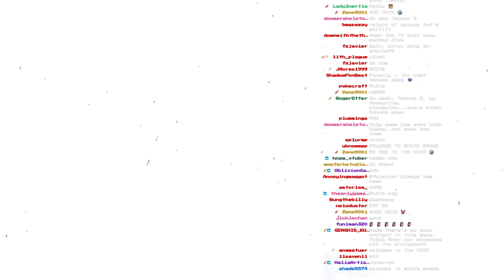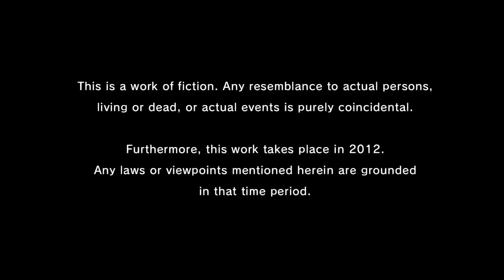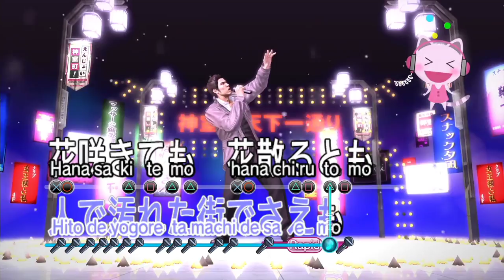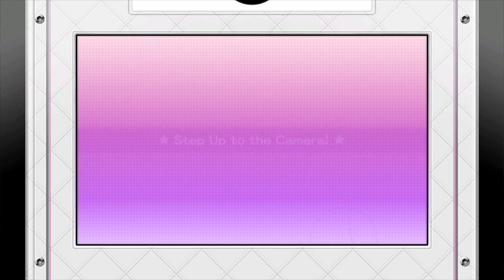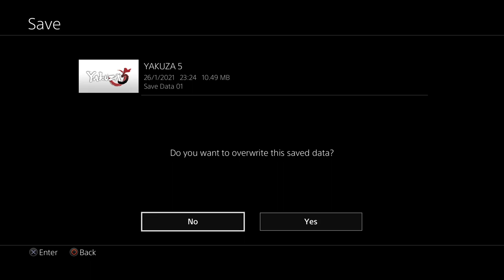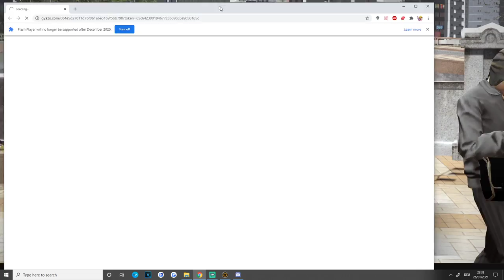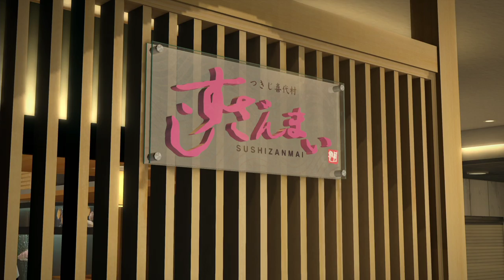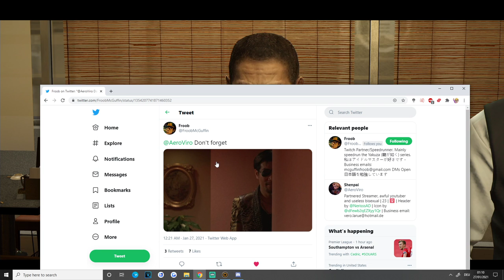YAKUZA TIME? NO, TAIKO TIME | Yakuza 5 - Part 1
smack drum go sound